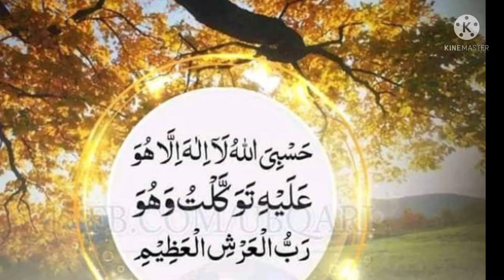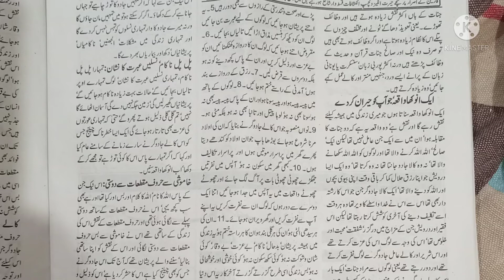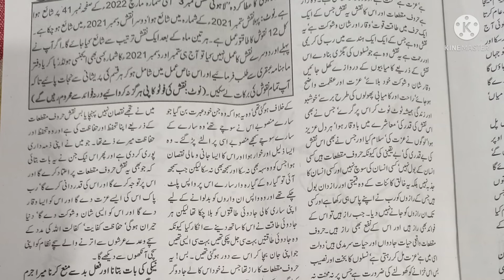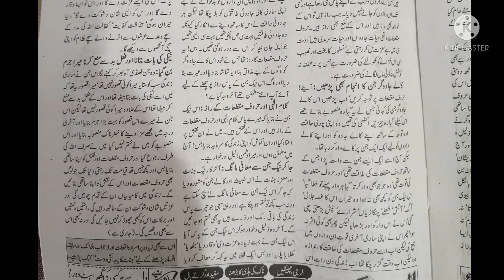Monthly March 2022 Jinnat Ka Padaeshi Dost Allama Lahoti Pursarari Ubqari Magazine